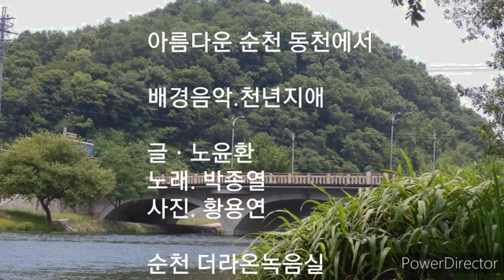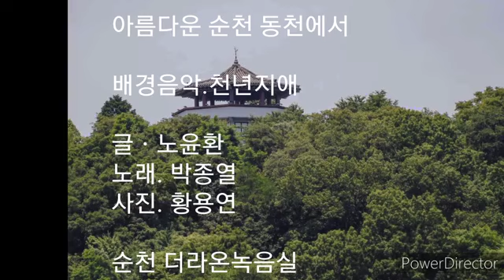7월의 노래 天年 之 愛 천년지애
7월의 노래  天年 之 愛 천년지애

하늘에 순응하는 순천의 사랑을 노래 한
아름다운 한국가곡 50곡에 기록된 노래

아름다운 동천에서
배경음악.천년지애

글ㆍ노윤환

작곡. 조성호

노래. 박종열

사진. 황용연

순천 더라온녹음실